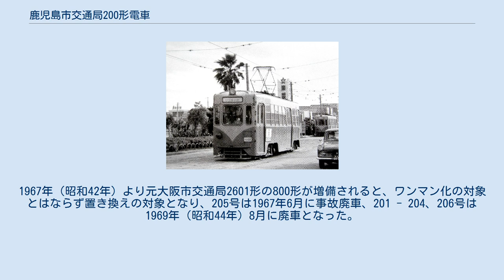鹿児島市交通局200形電車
大阪市交通局901形電車 」 鹿児島市交通局200形電車 206 鹿児島市交通局200形電車（かごしましこうつうきょく200がたでんしゃ）は、1964年（昭和39年）に登場した鹿児島市交通局（鹿児島市電）の路面電車車両である。
 鹿児島市交通局200形電車（第二次）は、1964年入線（製造認可は1963年（昭和38年）12月13日、1964年2月10日竣工）した、大阪市交通局（大阪市電）より譲り受けた元900形半鋼製ボギー車である。
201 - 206の6両が在籍した。
 種車である大阪市交通局900形は、流線型が流行した1935年（昭和10年）から1936年（昭和11年）にかけて製造された定員60人の小型ボギー車。
前面は後退角が付き、側面腰板が「く」の字状に膨らんだ「提燈」と呼ばれる車体に、大型の引き戸を装備した独特のスタイルが特徴である。
 入線に際しては、車両限界の関係で車体両端を絞り、600形に準じた正面3枚窓、所謂「鹿児島市電スタイル」への大規模改造がなされた。
他の車両に比べ小型で幅広の車体だった。
 昭和30年代、鹿児島市交通局は車両の老朽化と増加する乗客に対応するべく、木製単車の駆逐、ボギー車の増備を行っていた。
300形、400形の車体更新、500形、600形、460形の新製車増備に続き導入された車両が、本形式である。
 補助的な運用だったのか営業線に現れることがあまりなかった。
1967年（昭和42年）より元大阪市交通局2601形の800形が増備されると、ワンマン化の対象とはならず置き換えの対象となり、205号は1967年6月に事故廃車、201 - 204、206号は1969年（昭和44年）8月に廃車となった。
営業年数わずか5年という短命の車両であった。